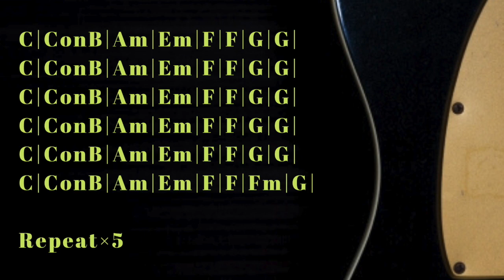COUNTRY ROCK Backing Track in C major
Trap/Chill/Ambient/House etc... with Guitar track

KEY=C major
BPM=200(Shuffle Beat)